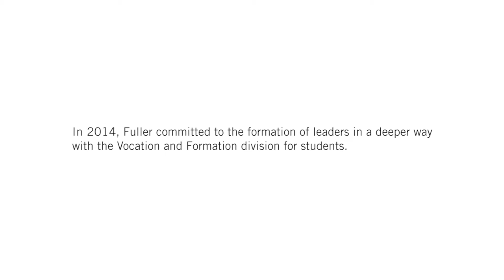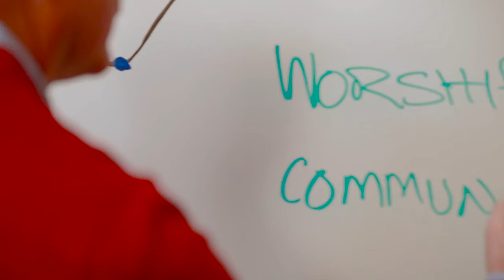Introducing Fuller Formation Groups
Forming Global Leaders for Kingdom Vocations

Fuller Formation Groups provide an opportunity for church, mission, and marketplace leaders to deepen their spiritual and leadership formation in community with others. Each group consists of 10 to 12 men and women and features quarterly retreats, monthly meetings, and weekly content engagement—taking place over a period of 13 to 14 months. Different types of groups are offered to meet differing needs, but all will guide their members to more fruitfully engage God’s kingdom work in the world.